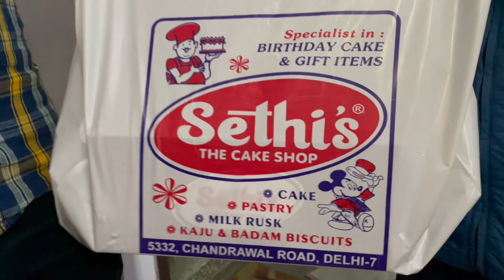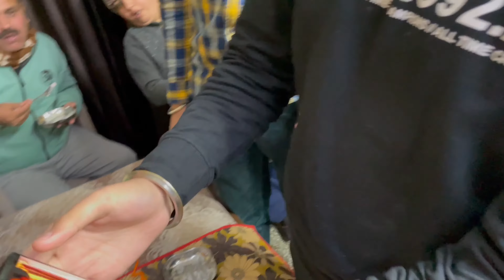It’s my birthday 🥳🎂❤️